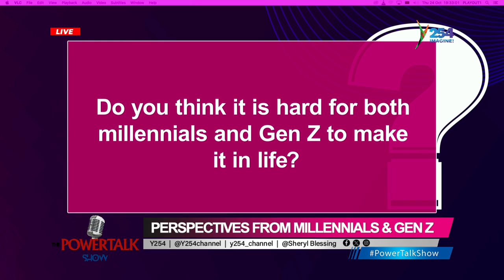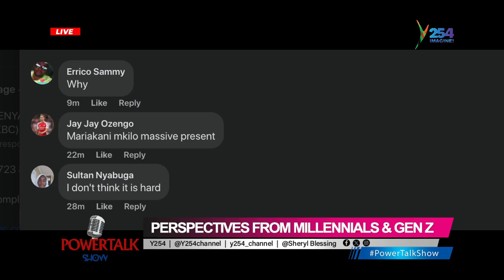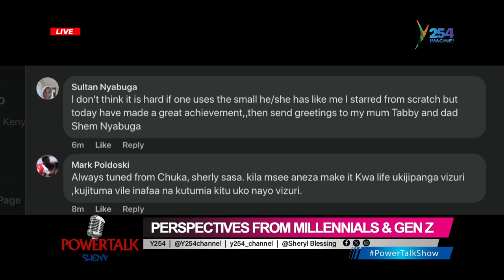PowerTalkShow || Perspectives from millennials and Genz Part 2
Genz and millennials  bring their experiences on what works for them in the current society .Connect with Y254 Online;